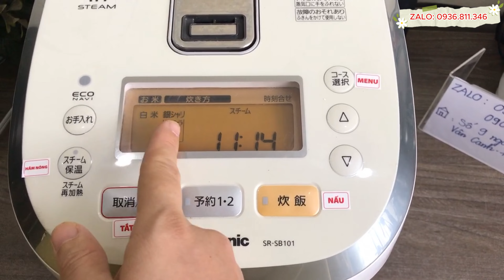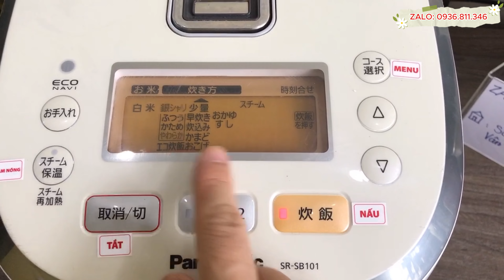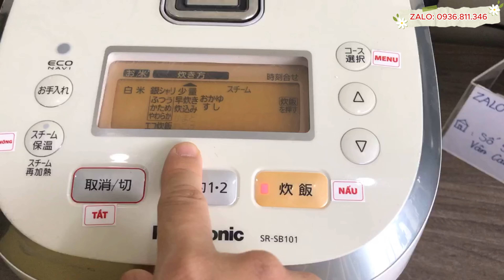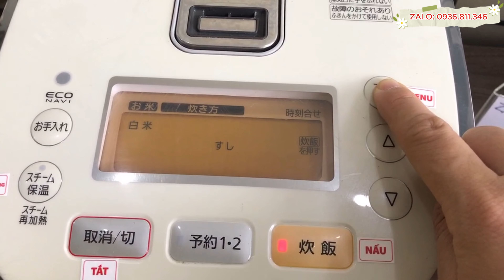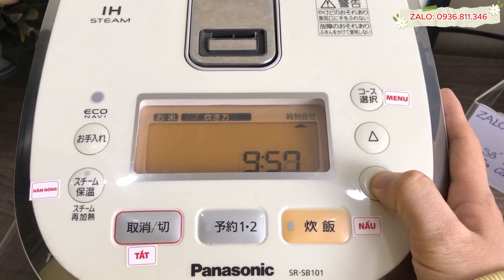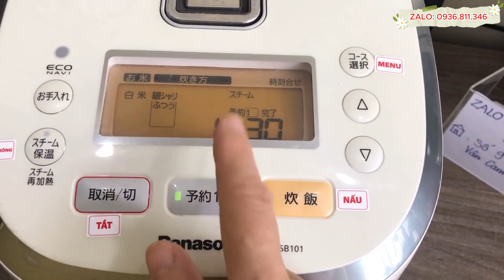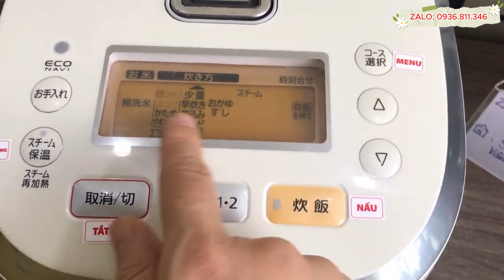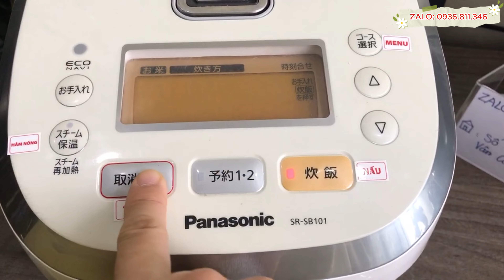Hướng dẫn sử dụng chi tiết Nồi cơm Panasonic SR-SB101 I Cần bản dịch TV mời LH 0936811346